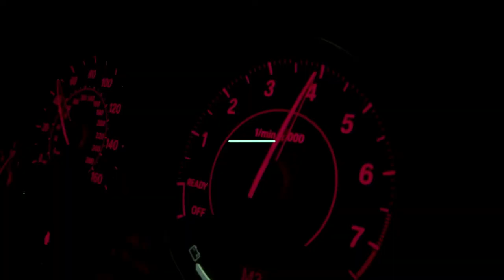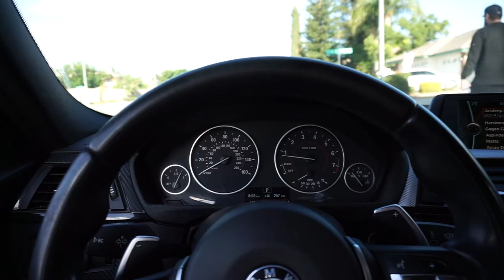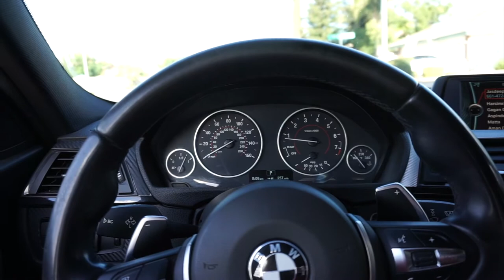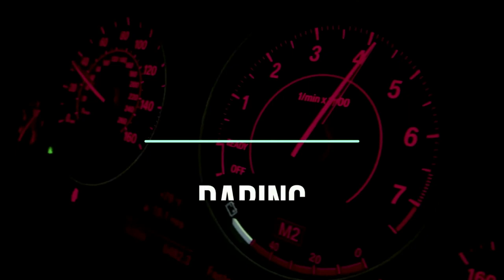Harley Davidson breakout $800 exhaust installed. *cops*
This video was suppose to be about me helping my friend install the exhaust on his Harley Davidson breakout but it didn't really go to well by me getting a ticket. Over all a great day I hope you guys enjoyed.